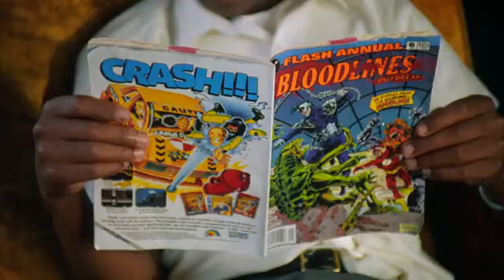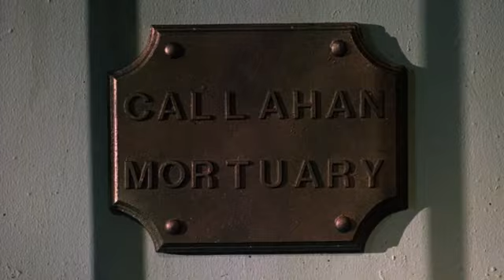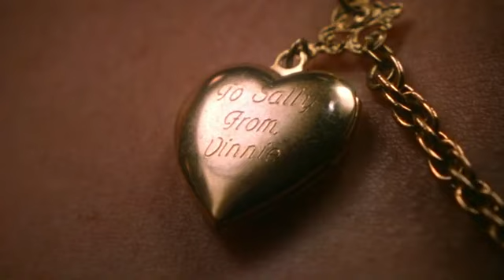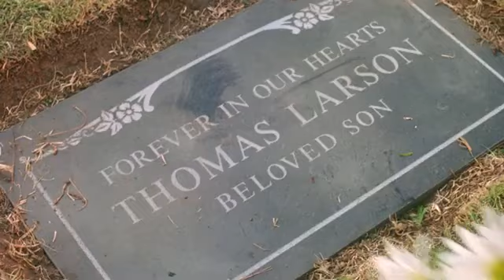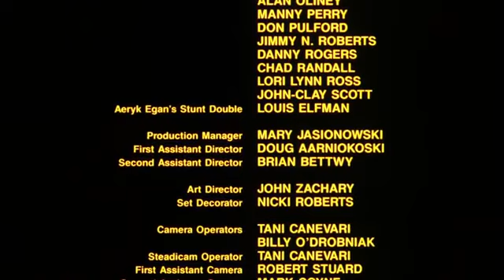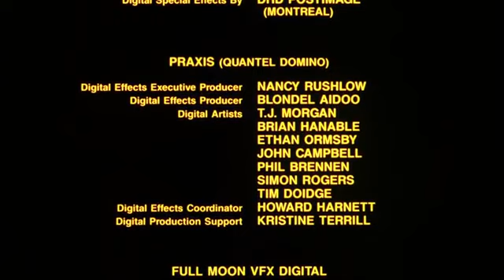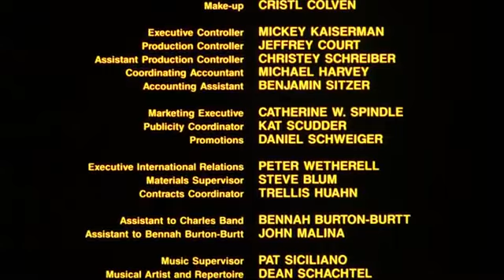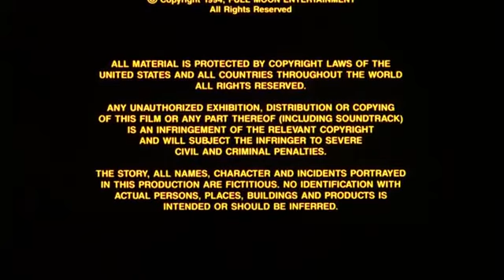CABEÇAS VOADORAS - 1994 - TERROR CLÁSSICO - DUBLADO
Três garotos filmam um roubo e entregam a fita à polícia, o que resulta na prisão da gangue e na fúria de Big Moe, a chefona que controla o crime no bairro e ordena que seus capangas eliminem os três garotos. Mas um feiticeiro haitiano remove as cabeças dos meninos mortos e as revive para que possam se vingar.